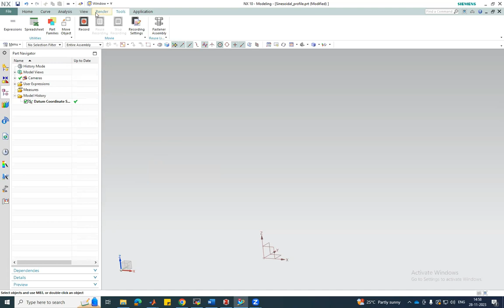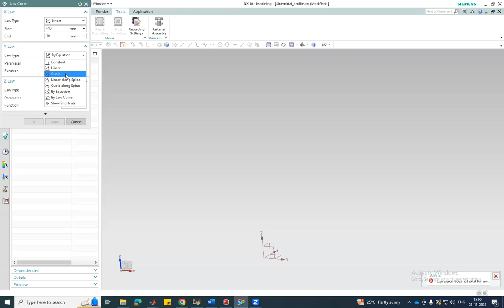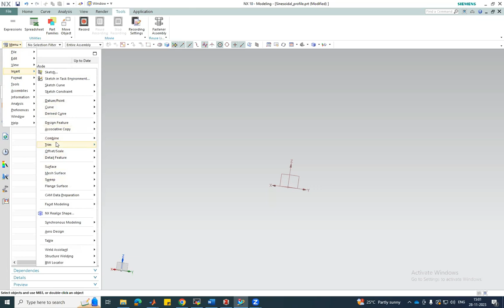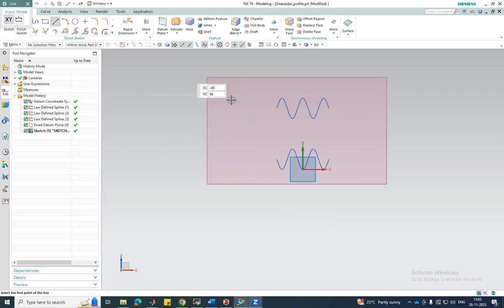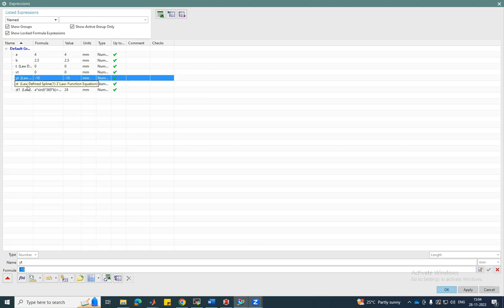Curved boundaries using NX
Hey, Check this out. You can design by giving any general curve on software NX10 or anyother software.
Do subsrcibe.